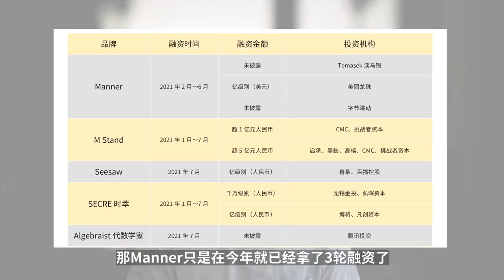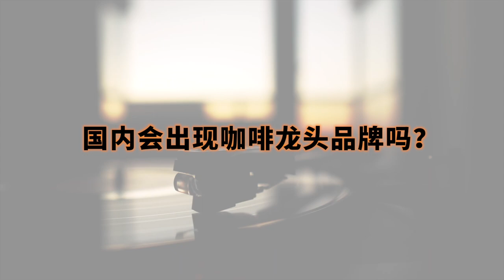Coffee & Capital / 創業開一家咖啡店，到底是好事還是壞事？| 牛小咖MumaMoo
咖啡創業應該是近10年來，最火的創業項目之一；
如果你問當下的年輕人，創業想要做什麼？
Ta可能會回复你，“我想當網紅”或者是“我想開一家咖啡店”。
很多怀揣著創業夢想與憧憬的年輕人，都想擁有一家屬於自己的咖啡店，這到底是好事還是壞事？
頻道首頁有更多精彩內容哦！